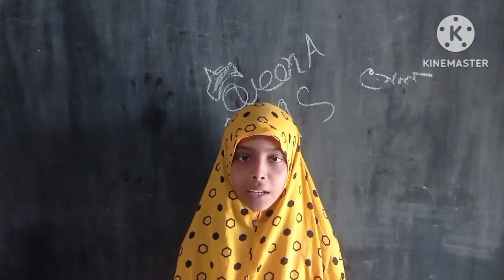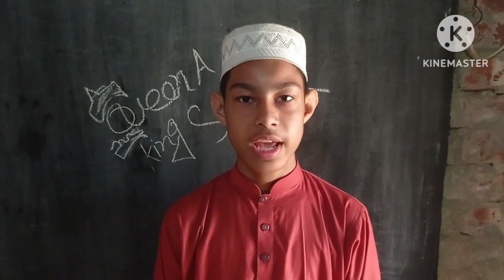About summer season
khihali D S Dhakhil Madrasha about summer season